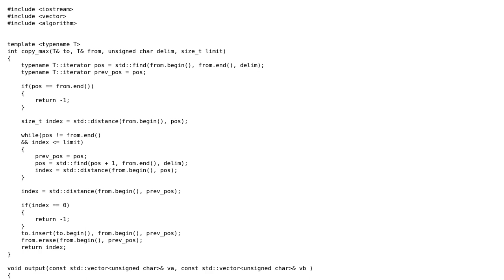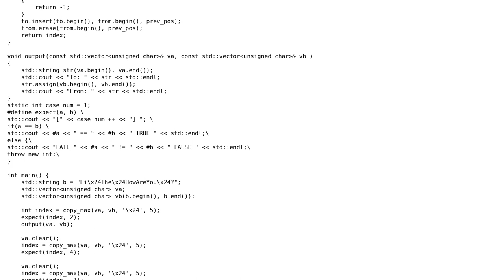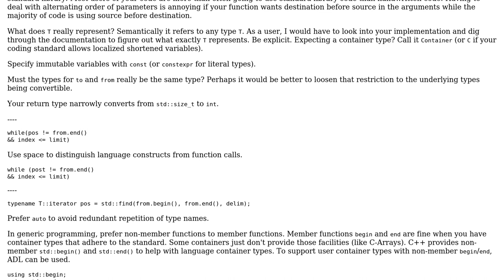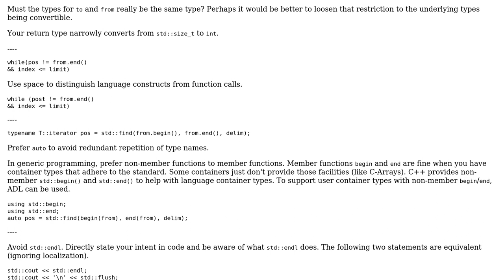Code Review: Function to copy characters from one buffer to another given the maximum size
With thanks & praise to God, and with thanks to the many people who have made this project possible! | Content (except music & images) licensed under CC BY-SA | Music | Images & others | With thanks to user Vladislavs Burakovs user Snowhawk user pacmaninbw and the Stack Exchange Network Trademarks are property of their respective owners. You are responsible for your own actions.